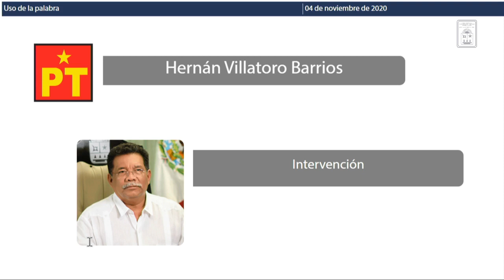Intervención del Dip. Hernán Villatoro Barrios. PT (4/Nov/2020)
Intervención del Diputado Hernán Villatoro Barrios, del PT, en relación a la Proposición con punto de acuerdo, con carácter de obvia y urgente resolución, por el que se exhorta respetuosamente al Titular de la Secretaria de Agricultura y Desarrollo Rural Víctor Manuel Villalobos Arámbula para que, antes de publicar las reglas de operación y lineamientos de los programas concernientes al sector pecuario y agrícola, considere la opinión técnica de los Gobiernos de las entidades federativas, dado que su contenido generaliza las condiciones de desarrollo de las actividades ganaderas y agrícolas en el País por lo que su aplicación resulta insuficiente en los Estados con pequeños y medianos productores quienes por falta de recursos económicos o de algún requisito establecido en dichos documentos, no son sujetos para recibir los apoyos de estos programas.